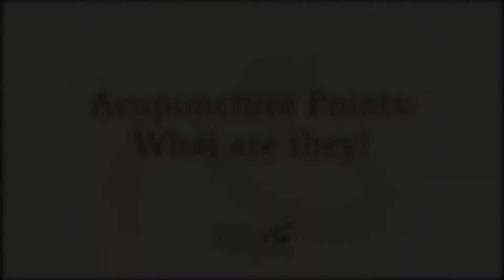What Is an Acupuncture Point? | Whole Heart Acupuncture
"As I understand it, how acupuncture works is that each point is like a well, or a note, a sound, or a bell that holds a deep truth about the nature of life."

What is an Acupuncture Point?

As I understand it, how acupuncture works is that each point is like a well, or a note, a sound, or a bell that holds a deep truth about the nature of life. Then, by resonance, life experiences that are relevant to that deep truth about life tend to fall into that well, like leaves—like misunderstandings, like things that muffle and shadow and distort and keep us from accessing that deep truth. What we are doing when we place a needle in the point is one of two things, or both.

One is dispersing. When we turn the needle in a dispersing way, we are clearing the debris out of the bell, so that it can ring true. We are clearing all those life experiences that have piled up in there that make it hard for us to access the truth, which may be different than what happens to us.

If we had certain things happen to us, we begin to think, about life, “That’s the way it is.” But that’s not the way it is. That’s what happened to us. It’s not all of life; it’s just what happened. But what happened can block us from feeling the full nature of life. So when we disperse, we are clearing the debris out of that well, so that we can drink the water; or we are clearing the debris out of the bell so that it can sound the true note.

When we tonify, we are going through the debris down to the true note, and strengthening the resonance, the sounding of the note, so that that note can sound through the client, and they can say, “What was I thinking? This is the reality of myself and the life that I’m living.
When we can all be in the same place again, we can do actual needle coaching. It’s really amazing how you can feel, “Am I flinging the bullshit out of here? Or am I sounding the note of the truth?

Many Five Element practitioners have a needle technique in which they do both—where they go in, they tonify, and with that tonification, something goes “Bing,” and all kinds of shit goes flying and disperses out. It’s like they are tonifying and dispersing at the same time. They go in, they go “Shazam, baby,” and they take the needle out.

So when I speak of a point, I’m speaking about a well or a bell that has a true note, that contains the deep waters of the truth. It’s there. No exceptions. Even if your life has never ever, ever given you the opportunity to experience an experience that resonates with that truth. You have ancestors, and they made you. Your heritage is the heritage of what it means to be human, which is so much more vast than your personal, teeny, weeny little life experience.

Now, much illness is us taking on the perspective of our teeny weeny little personal life experience, and generalizing from that to the nature of life. Talk about Gallbladder 1! That a very narrow, narrow, blindered vision, to think that what has happened to us or for us is “how life is…” but the misunderstanding of that generalization happens very easily and very naturally, starting very early in life.

What we are doing with acupuncture is helping a person contact truth and a reality about the nature of being human and the nature of being alive that is part of their heritage, and that has not been lived out yet. We do this so that they can contact that reality and live from that reality–a reality that is so much bigger than their life experience so far.

We put our finger on the point, and the first thing I like to see the practitioner do is just listen to the stories, just listen to the stories in that point. You may not even know what you’re hearing through your finger until you go to the other side and feel the contrast—it’s a little different.

When it feels like the stories are satisfied that they have been heard enough—which means not to completion, because they’ll go on and on and on and on if you let them—but heard enough to really be acknowledged—then you listen deeper: What is the truth in that point, even deeper?

For me, this is totally inarticulate; I’m just feeling it in my body, like a reverb back and forth between me and the client. I learn a lot, and I’ve received tremendous healing while listening to life through other people’s acupuncture points. It’s incredible.